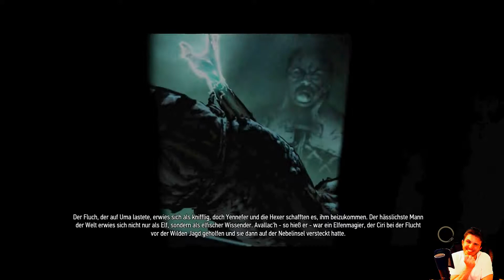SniperStream: The Witcher 3 - Part 39: Hohe Einsätze - Livestream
Für alle, die es nicht zum Livestream schaffen konnten, hier eine Aufzeichnung.

Eigentlich müssen wir uns ranhalten und einige Verbündete finden. Aber Gwynt ist zu verlockend, also schreiben wir uns in das große Turnier um 1000 Gold ein.